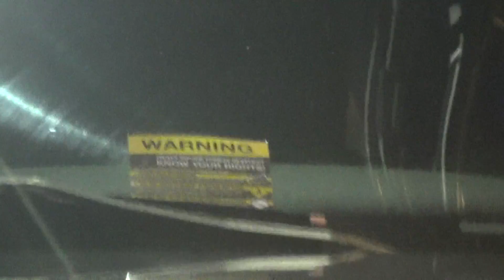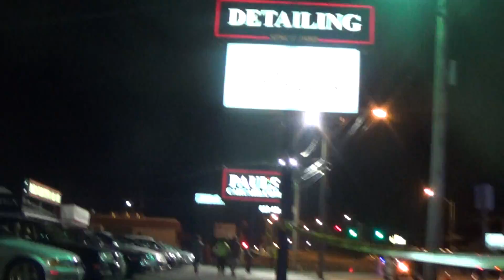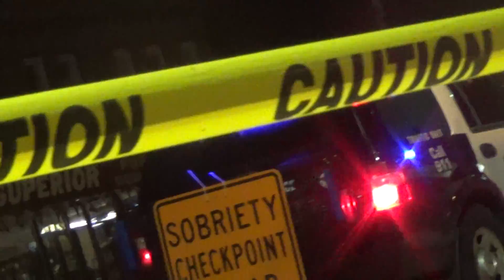2014 07 26 Police Checkpoint in Manchester 1/9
A police checkpoint in Manchester, NH southbound on Elm Street near the Queen City bridge. Held in the name of catching and reducing the number of drunk drivers on the roads, these suspicionless checkpoints more often result in numerous motor vehicle violations and citations being issued.
Filmed using a Sony HDR-CX230 by Manic